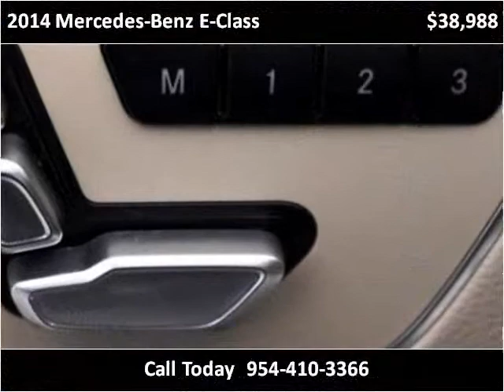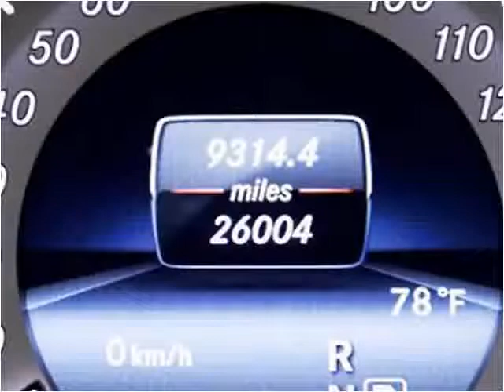2014 Mercedes-Benz E-Class Used Cars Miami Gardens FL